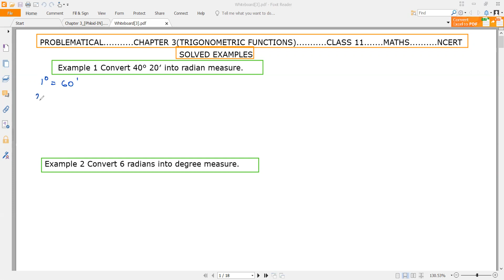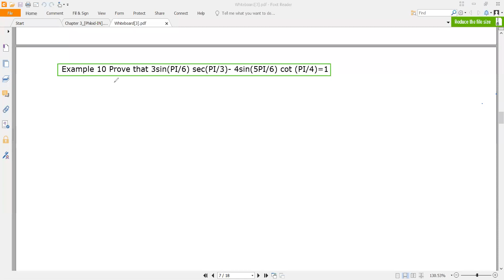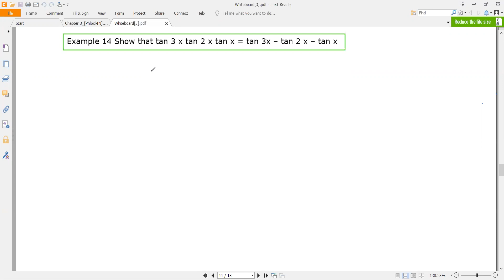TRIGONOMETRIC FUNCTIONS |SOLVED EXAMPLES|Class 11_Maths|(chapter 3)PROBLEMS |COMPLETE | ncert |cbse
THESE ARE SOLVED EXAMPLES of TRIGONOMETRIC FUNCTIONS CHAPTER 3(introduction) of class 11 maths ncert . ALL QUESTIONS AND ANSWERS.

Educator : Yamini
find me here 👇